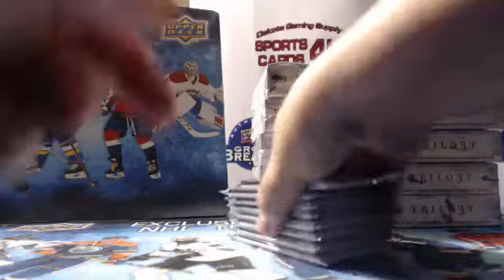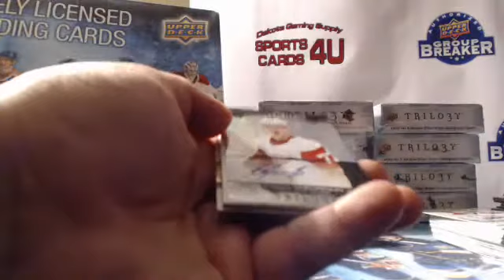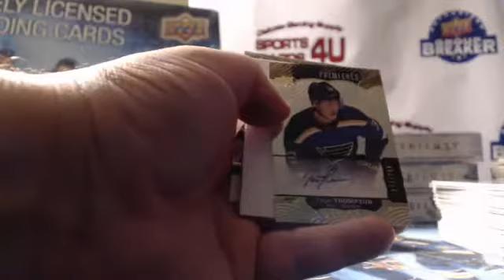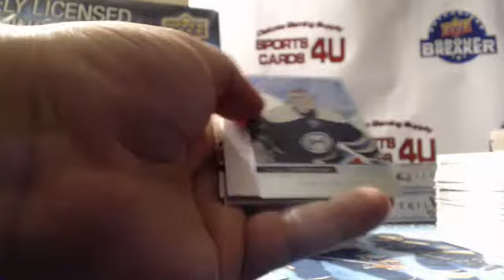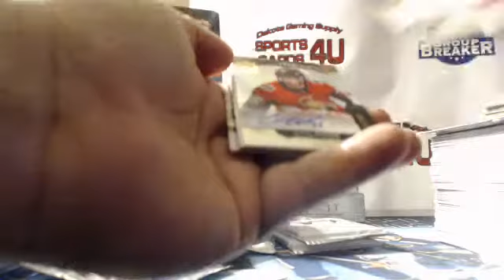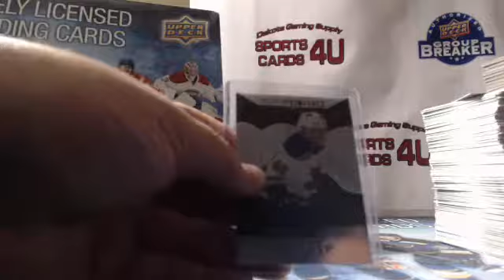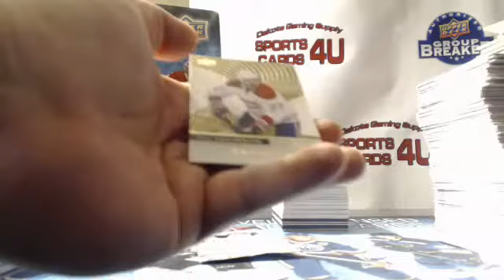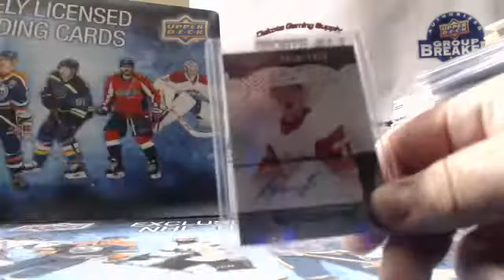2017-18 Upper Deck Trilogy Hockey 10Box Case Team Break #2 (1-10-18)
2017-18 Upper Deck Trilogy Hockey 10Box Case Team Break #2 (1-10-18) - Captured Live on Ustream